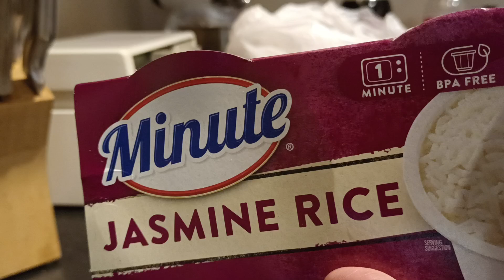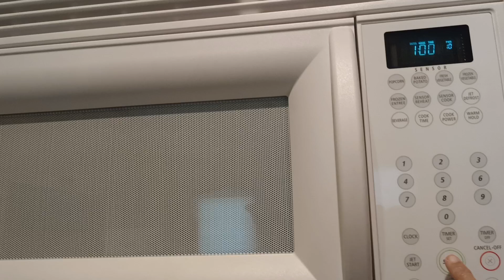Memories from our visit to Mt. Vernon, Ohio(4)